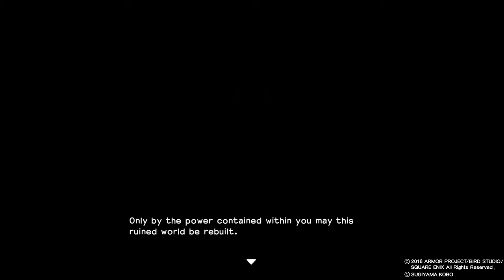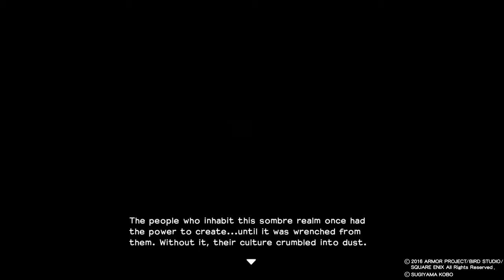Dragon Quest Builders DEMO (Asi si juego Minecraft!)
Bienvenidos Nuevamente!

Tengo pendiente con ustedes varias Demo que tenemos que probar, asi que vamos a empezar con Dragon Quest Builders.

Aqui tenemos un juego de Accion - RPG, con elementos de creacion muy a lo Minecraft, asi que si son fans de este ultimo y tambien de juegos como Legend of Zelda, seguro que les encantara.

DRAGON QUEST BUILDERS
Descargalo desde:
Download it from:

Welcome again!

I have in queue many Demo to try and show to you, so let's start with Dragon Quest Builders.

Here we have an Action RPG with Crafting Sandbox elements, very similar to Minecraft, so if you are fans from Minecraft and also games like Legend of Zelda, I'm sure you'll love it.